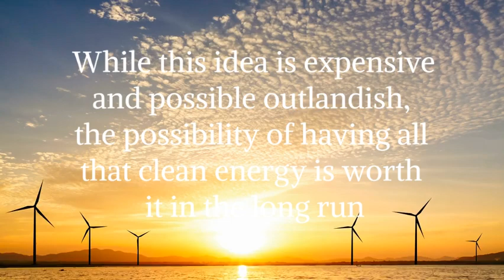2019 Teens Dream - Clean Energy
My dream is for a great deal of the unused space across the country to be filled with clean energy farms. I feel that wind would be a better fit in some area, but solar panels are also a fantastic option. While expensive, I believe it would be worth it in the long run to generate more clean energy. The world is nearing a crisis related to energy, and I feel that it is very important to work towards fixing some of it. There's so empty space where nothing is happening, so why not make something productive of the space? This fits into the UN's 7th goal of doing more with clean energy, as wind farms and solar farms are sustainable and clean.